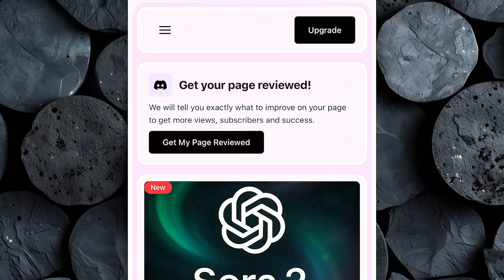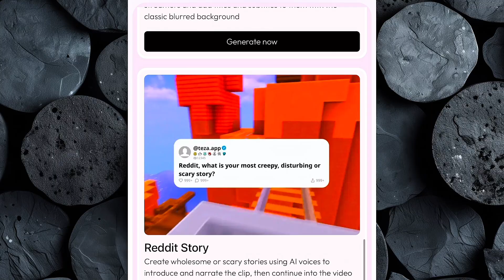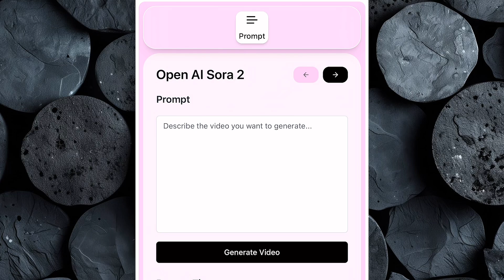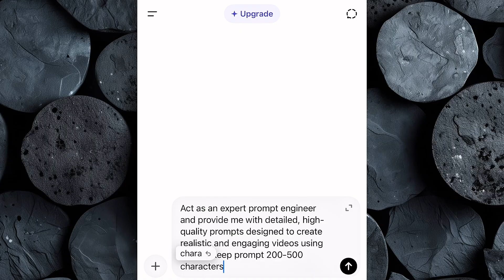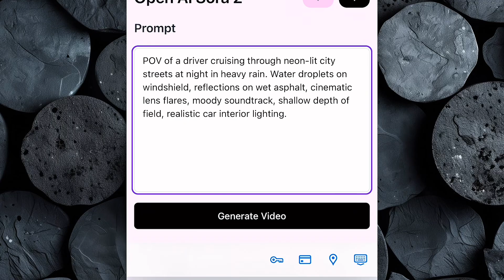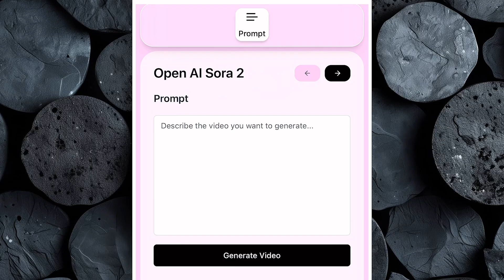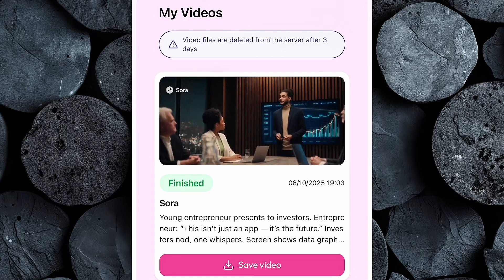How to Access Unlimited Sora 2 From Anywhere — No Wait, No Region Lock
Want to access Sora 2 anywhere in the world — no waitlist, no restrictions, no region lock? 🌍
In this video, I’ll show you step-by-step how to unlock unlimited access to Sora 2 directly through Teza AI, so you can start generating ultra-realistic videos instantly.

You’ll learn exactly how to use OpenAI Sora 2 inside Teza AI, how to get the best prompts for cinematic results, and how to turn your ideas into full high-quality videos using just text. The best part? You can do all this faster, cheaper, and easier than ever before — no coding, no waitlist.

By the end of this tutorial, you’ll know how to:
✅ Access Sora 2 from anywhere in the world
✅ Use ChatGPT to generate powerful video prompts
✅ Create ultra-realistic AI videos in minutes

💡 Whether you want to start a faceless YouTube channel, make cinematic AI content, or just explore the limits of AI video creation — this guide will walk you through it all.

📌 Timestamps:
00:00 Intro
01:20 Teza AI
02:29 Creating with sora 2
07:33 Final result